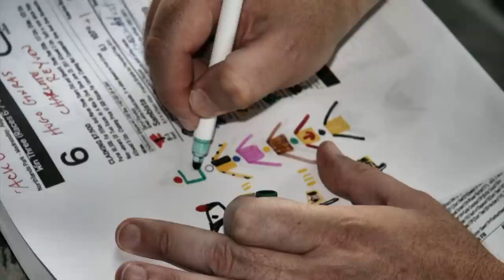Horse Racing Photographer Cody Gregory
Horse Racing Photography by Photographer Cody Gregory